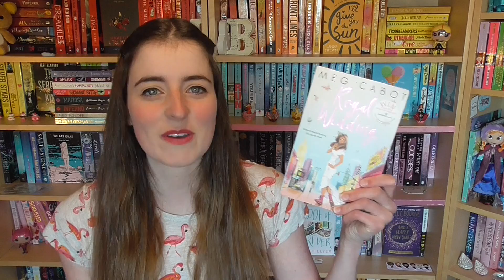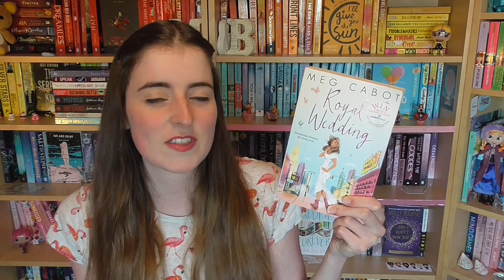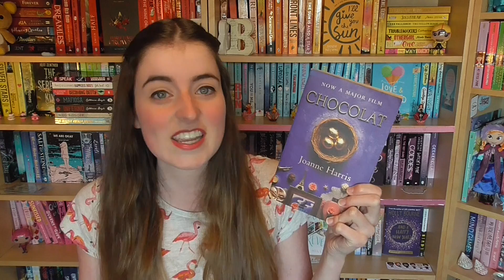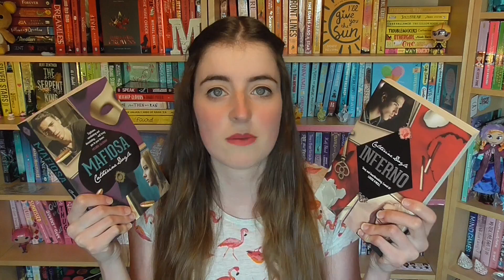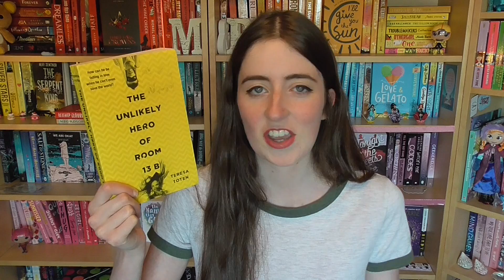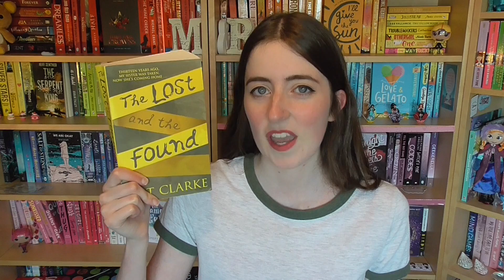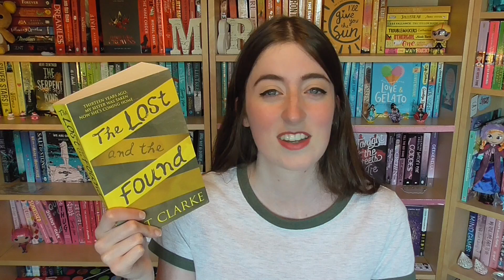Second Hand Book Haul! [CC]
Throughout June, Bee and I were also hunting through charity shops, and made another trip to Book Barn, to find some YA gems! Let us know which you think is the best find.